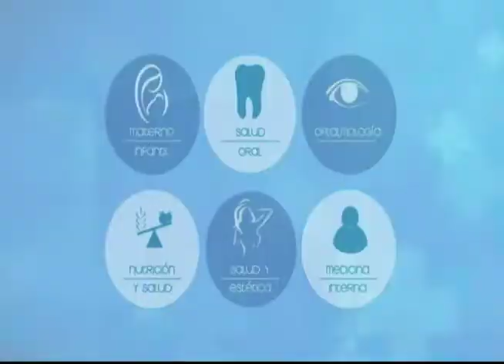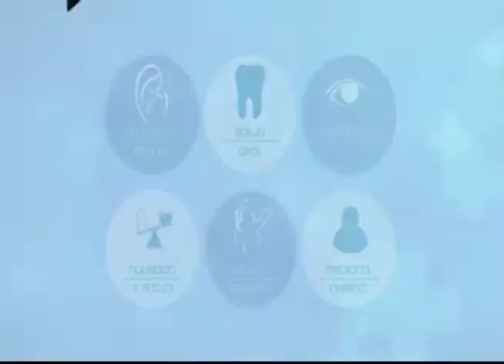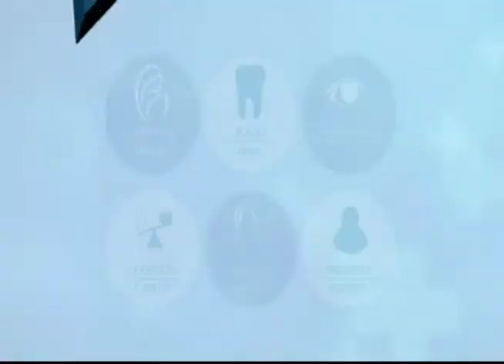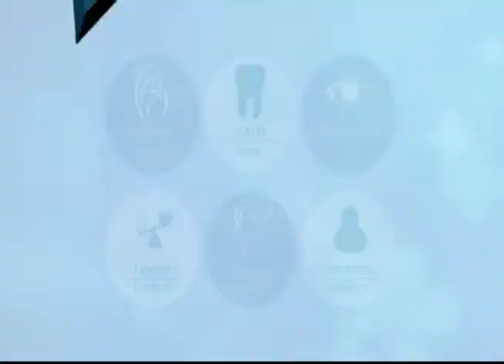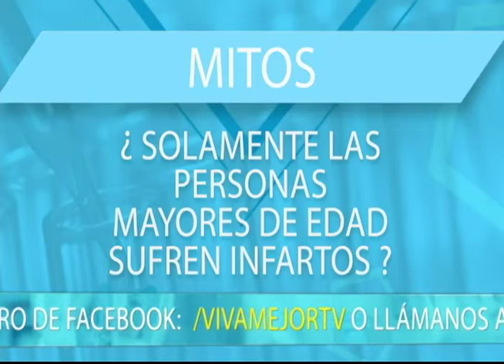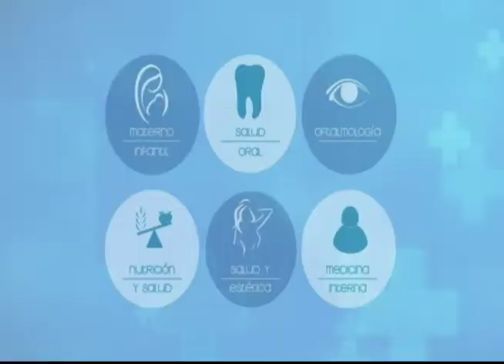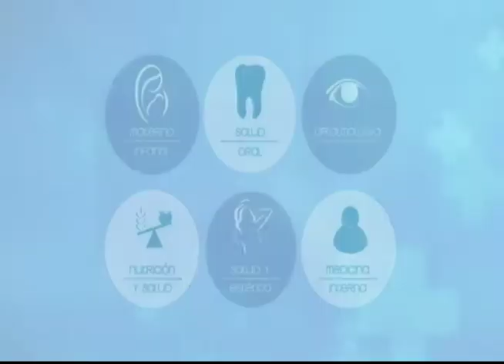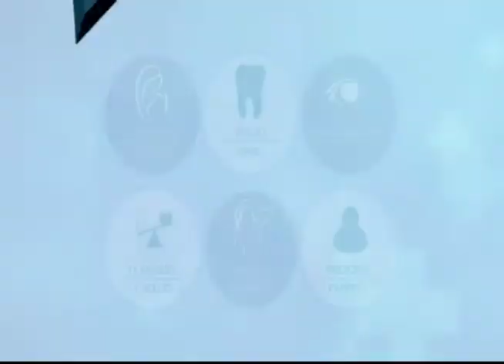VIVA MEJOR | 05-11-2018